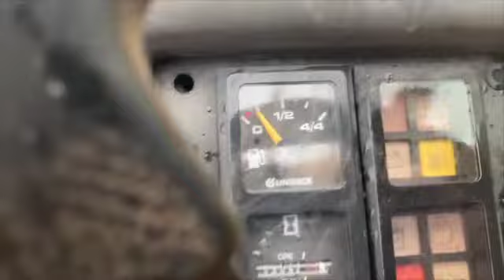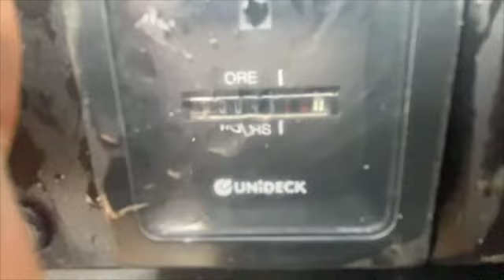Gehl Telehandler 4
This video is about Gehl Telehandler 4